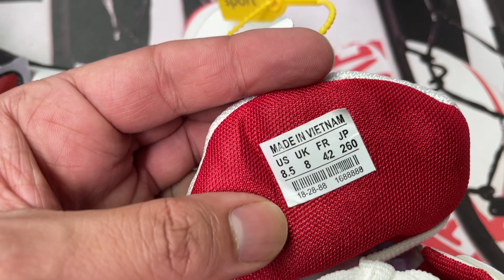شروة احذية رياضي جودة عالية الزوج 6$ روعة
الصين 🇨🇳 ياسر بابا واتساب ‭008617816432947‬